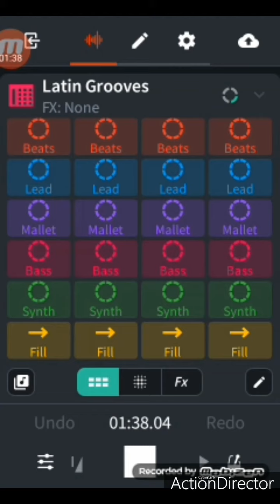RubyEmerald - Latin Groove